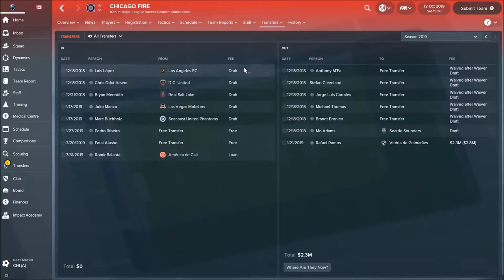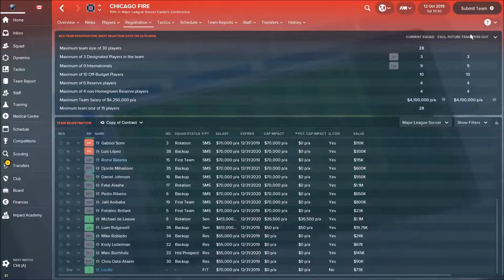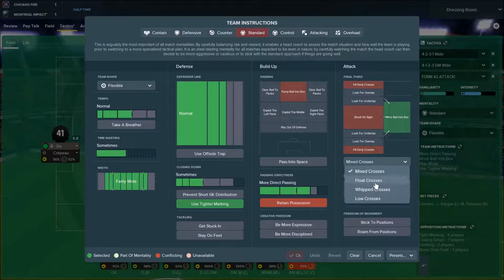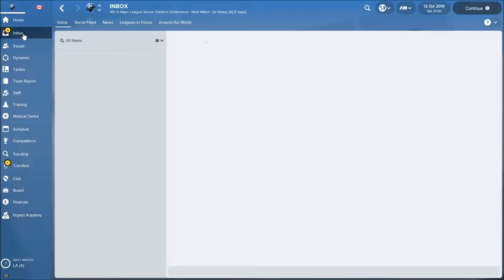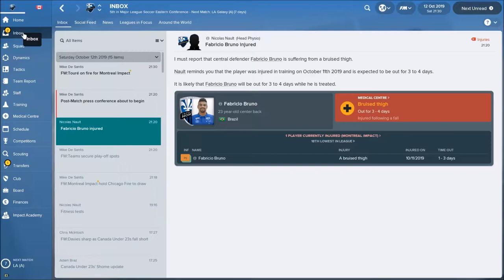Football Manager 2018 | MLS | S2 E22 | MONTREAL IMPACT | GAME 32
-TABLE
-SCHEDULE
-CHICAGO
IMPACT vs CHICAGO FIRE